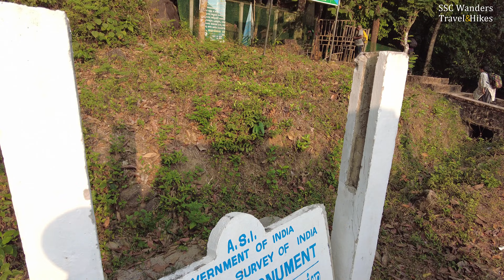Gadaikallu aka Narasimha Gudda aka Jamalabad Fort | ಬೆಳ್ತಂಗಡಿ | Hike with YHAI Gangothri Unit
As a part of our weekly trek, a program to hike to the top of Gadaikallu was planned and arranged. We reached Dharmasthala Sri Kshetra on 11th March 2022 and had darshan of Lord Sri Manjunatha and rested for the day at Sahyadri Guest House. We set out early morning the next day, i.e. 12th March 2022, to ascend Gadaikallu Hill, also called as Narasimha Gudde or Jamalabad Fort.

LOCATION
Gadaikallu Fort aka Narasimha Gudde aka Jamalabad Fort is an old hilltop fortification in Killoor road, Belthangady, Dakshina Kannada District, Karnataka, India. It is located in the Kudremukh range of hills, 8 km north of Belthangady town and 65 kms from the city of Mangalore. It is referred locally as "Jamalabad Fort" or "Gadaikallu".

HISTORY
This fort was built by Tippu Sultan in 1794 and named after his mother, Jamalabee. He decided to build a fort here, as he was impressed by the massive granitic rock which was suitable for the construction of a strong fort. According to locals, it was built to serve as a watch tower to see things around when enemy attacked. There is a lake situated at the top which is used to store water. It is truly mesmerizing to watch the sight.

The fort is accessible via a narrow path, with around 1876 steps to the fort that are cut out of the granite hill and lead all the way to the top.

Inside the fort, there is a tank to store rainwater. Remains of a single cannon lie at the top. Nothing much of the fortifications remain but hints of the fort wall with parapets are visible. The fort was captured by the British in 1799 during the 4th Mysore war.

HIKING/TREKKING
Jamalabad Fort is a trekking destination, with the climb up to the fort being classified as 'medium difficulty level' and the top of the structure offering good views of the surrounding landscape and the Kudremukh range. At the base of the hill is a forest check post where visitors have to pay a nominal entry fee. Visitors should carry food and plenty of water since there is no portable fresh water available on top. The nearest town with any communication and medical facilities is Belthangady. Entry to the fort is open between 6 am and 4 pm and overnight stay at the fort is strictly prohibited. There is also an unmanned microwave repeater station on top of the hill. The peak is 520m above MSL, while the surrounding area is less than 200m, meaning the trek is considerably steep.